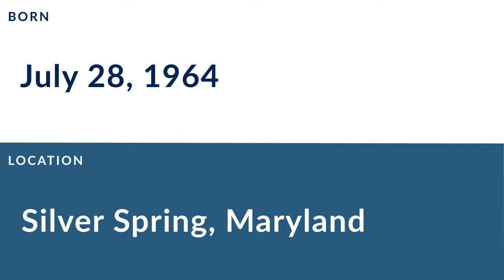David Alexander: Football Center and Guard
David Alexander is a former professional football center and guard who played for 9 seasons from 1987 to 1996.

In college, Alexander played for the Tulsa Golden Hurricane in Tulsa Oklahoma.

Professionally, Alexander played for the Philadelphia Eagles, and the New York Jets.